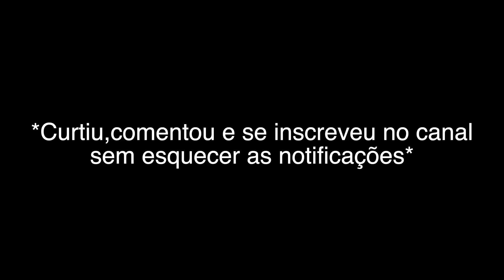[LIVE] Bryan Adams - Heaven /// SÉRGIO NASCIMENTO | PERFORMANCE FILMES E DI RANGO Bryan Adams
Vídeo da primeira música da live solidária da Performance Filmes e DiRango Cantina de Sabores.

Gostou do vídeo? Se inscreve aqui no canal!
Não esquece de clicar no sino pra receber as notificações e não perder nenhum vídeo meu, eu sei que você vai gostar!

Já viu o que tá rolando no meu IG? Não esquece de me seguir lá! Compartilha muito aí, e mostra pra todos os seus amigos e familiares!

Rafael Alves

Cenografia, Decoração e Luz:
SEELIGHT - Victor Pinheiro